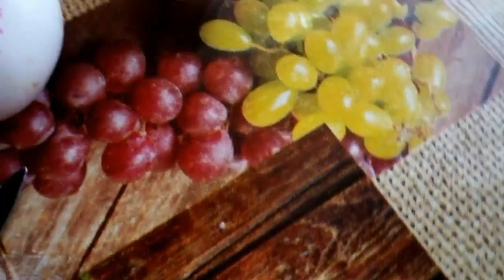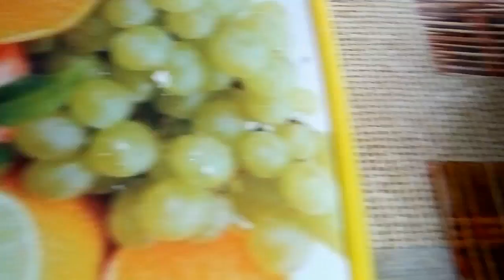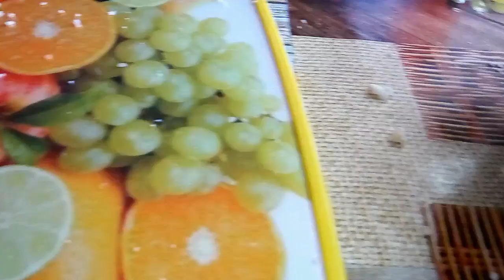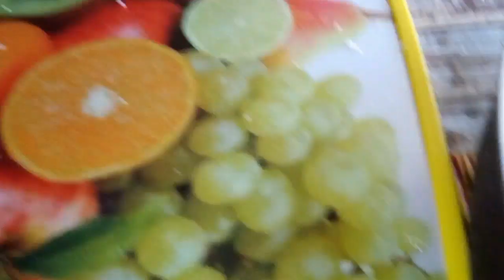Ինչպե՞ս կարելի է ծաղկակաղամբ տապակել, որ ունենա անկրկնելի համ եվ բույր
Как вы можете жарить цветную капусту для уникального вкуса и аромата?